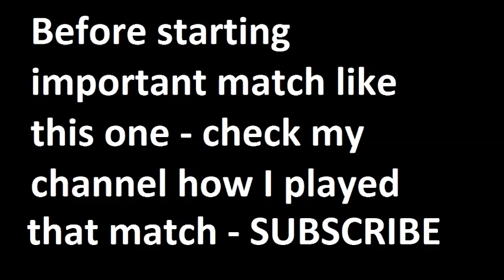Roma vs Sampdoria 2015